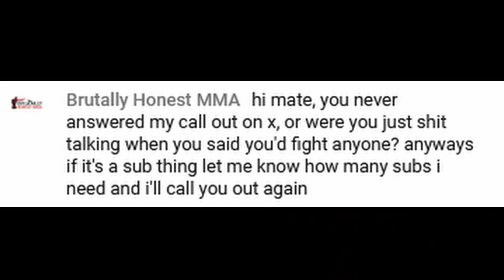MMA JOEY Turns Down CALL OUT LIVE ON STREAM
LIVESTREAMER MMA JOEY called out live on air and declines fight despite saying he's all about it

Timestamps

00:00 Intro
00:10 Ducking
00:20 Ducking
00:40 Ducking
01:00 Excuses
01:20 Outro